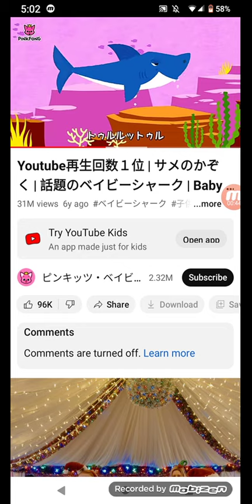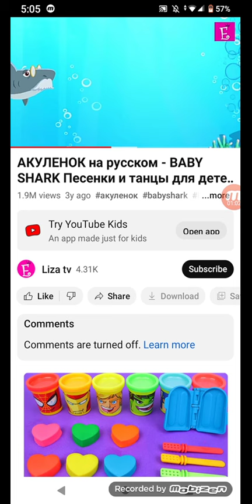baby shark all versions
nothing to do with me just made it for entertainment only credit to @JackSucksAtLife for being in this video thanks